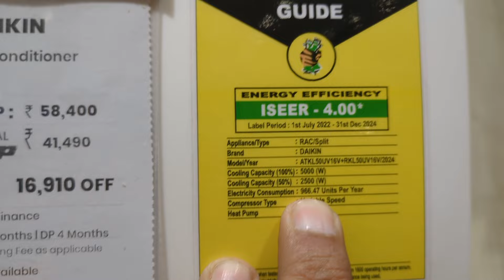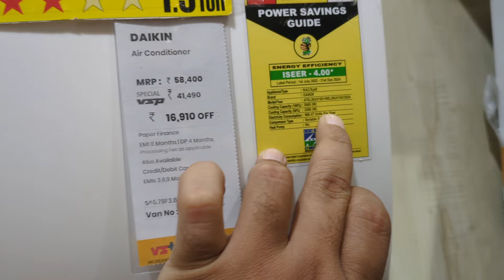Aur Ek New ac 🥶 | Daikin 1.5 ton 3 star split inverter AC | pass ke hi Ghar me hua short circuit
Aur Ek New ac 🥶 | Daikin 1.5 ton 3 star split inverter AC | pass ke hi Ghar me hua short circuit | youtube dehlivlogs vlogs airconditioner delhi viralvlogs daikin ac familyvlog youtubeindia croma 1million DevanshuVerma DevanshuVermavlogs @devanshuverma5447